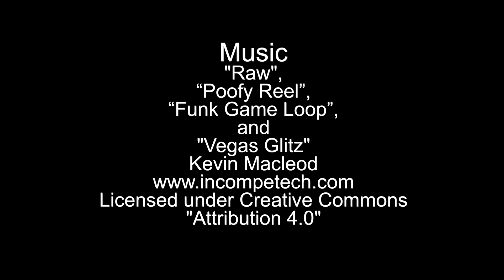Funny Pages: Murdercast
True crime podcast host, Polly the Pal, interviews the brother of a murder victim.